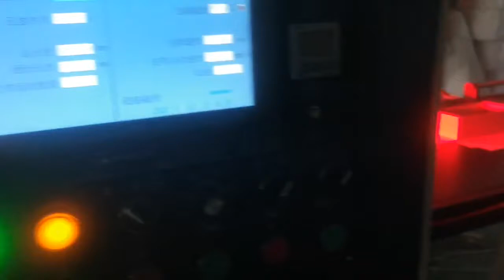450plus+F7+40A Classic box production line for rigid box - positioning line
This is a very flexible box making line which is the very helpful for long-term and short-term boxes orders. such as from 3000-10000 pcs/day.
And it is very easy to operate, so don't need an special skilled engineer for this line.
Welcome to have more details: Mandy Lin
Bu, uzun vadeli ve kısa vadeli kutu siparişleri için çok yardımcı olan çok esnek bir kutu üretim hattıdır. 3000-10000 adet/gün gibi.
Ve kullanımı çok kolaydır, bu nedenle bu hat için özel yetenekli bir mühendise ihtiyacınız yoktur.
Daha fazla ayrıntıya hoş geldiniz: Mandy Lin
นี่คือไลน์การผลิตกล่องที่ยืดหยุ่นมากซึ่งเป็นประโยชน์อย่างมากสำหรับการสั่งซื้อกล่องในระยะยาวและระยะสั้น เช่น 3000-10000 ชิ้น/วัน
และใช้งานง่ายมาก จึงไม่จำเป็นต้องมีวิศวกรที่มีทักษะเฉพาะสำหรับสายการผลิตนี้
ยินดีต้อนรับสู่รายละเอียดเพิ่มเติม: Mandy Lin
Il s'agit d'une ligne de fabrication de boîtes très flexible qui est très utile pour les commandes de boîtes à long et à court terme. comme de 3000 à 10000 pièces/jour.
Et il est très facile à utiliser, vous n'avez donc pas besoin d'un ingénieur spécialement qualifié pour cette ligne.
Bienvenue pour avoir plus de détails : Mandy Lin
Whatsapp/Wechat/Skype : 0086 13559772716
Questa è una linea di produzione di scatole molto flessibile che è molto utile per ordini di scatole a lungo e breve termine. come da 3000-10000 pezzi/giorno.
Ed è molto facile da usare, quindi non è necessario un ingegnere specializzato speciale per questa linea.
Benvenuto per avere maggiori dettagli: Mandy Lin
Bu juda moslashuvchan quti yasash liniyasi bo'lib, u uzoq muddatli va qisqa muddatli qutilarga buyurtma berish uchun juda foydali. masalan, kuniga 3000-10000 dona.
Va uni ishlatish juda oson, shuning uchun bu liniya uchun maxsus malakali muhandis kerak emas.
Batafsil ma'lumot olish uchun xush kelibsiz: Mandy Lin